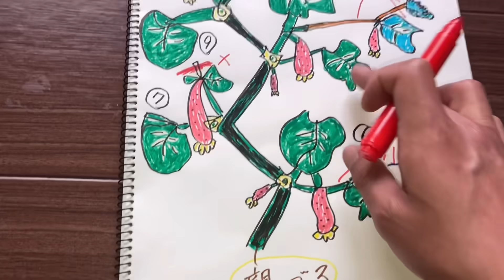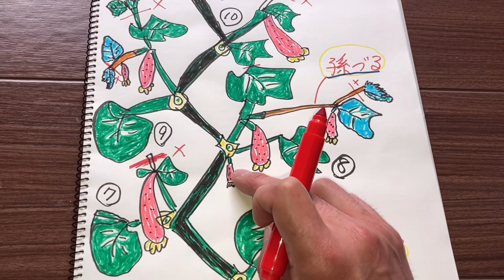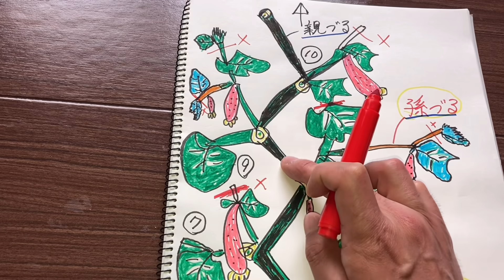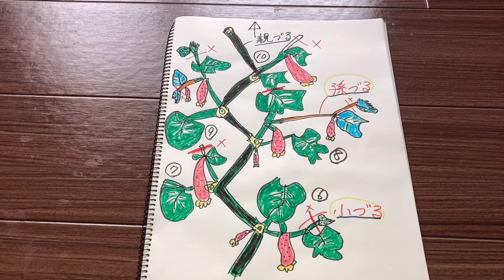【きゅうり栽培2/5】なが〜くたくさん収穫する為の初期〜中期の管理！※子づると孫づる摘心について実践と絵で分かりやすく説明！How to grow cucumbers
きゅうりの整枝をしました！このようにバランス良く育てる事で長くたくさん収穫できます！